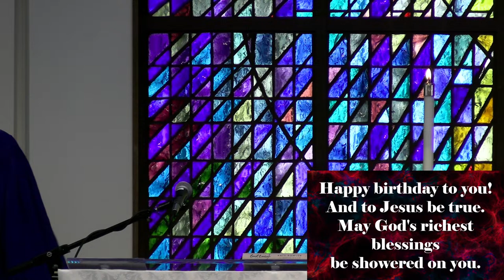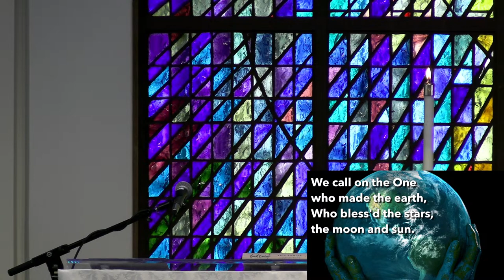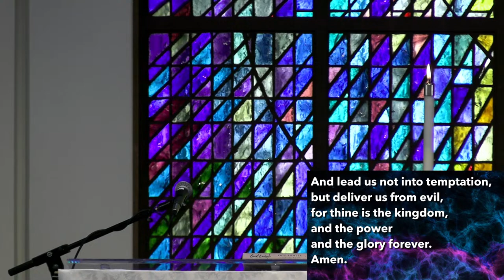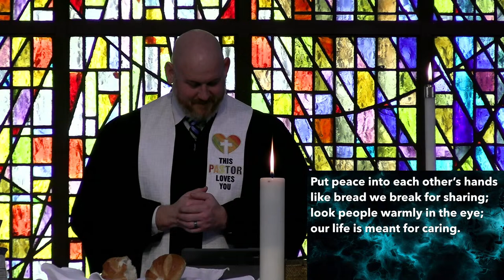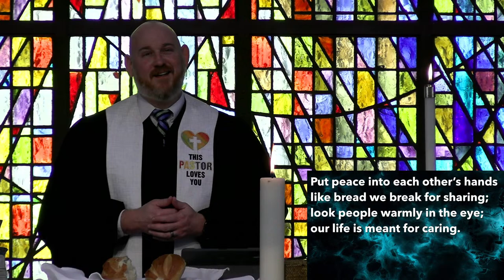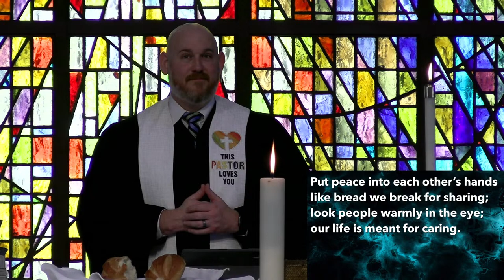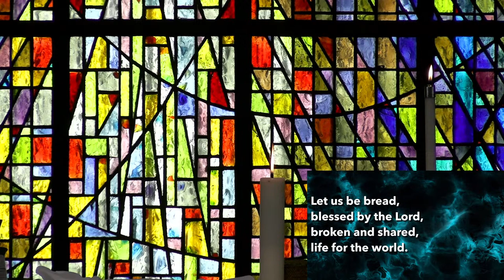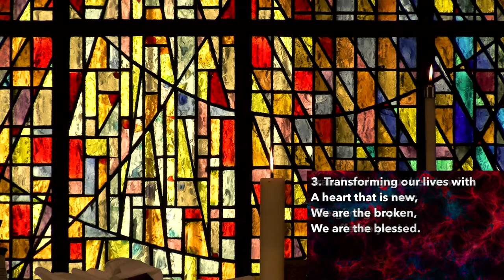Whole Heart Hallelujah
This Psalm is the first of several that begin, “Alleluia!” It is like the moment we hear good news that we have been waiting for and we let out a “hoop and a holler” or a “woo hoo!” The mixture of joy and relief is a powerful emotional combination. And it turns out that the expression of praise and gratitude is important for making it through the bad times. Science tells us that serotonin, the “feel good” chemical in our brains, is one of the essential elements of well-being. In the midst of living with a lot of bad news, we can be depleted in ways that are harmful to our resilience. Offering our whole hearts in praise even for small things can keep us going when the going is rough.